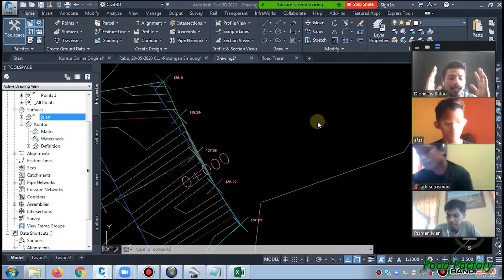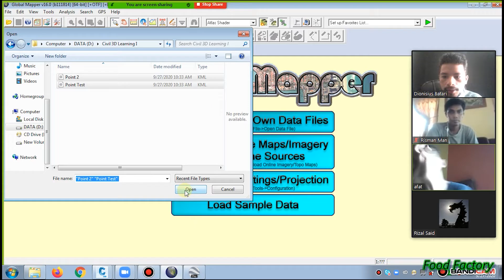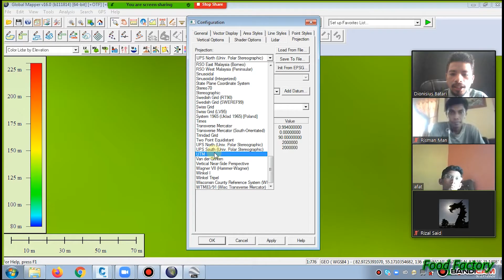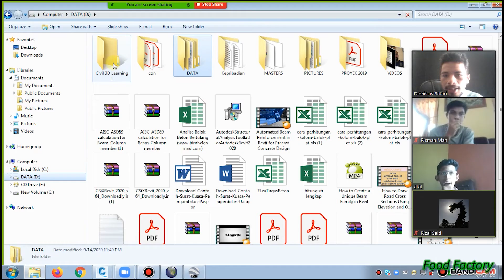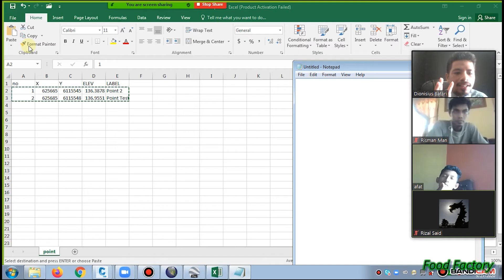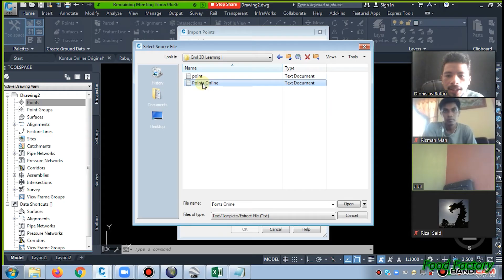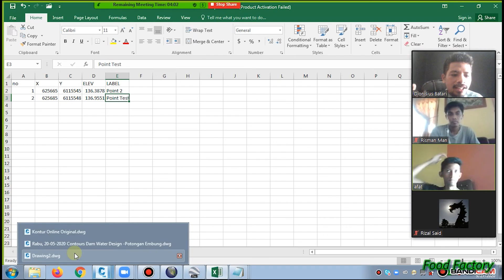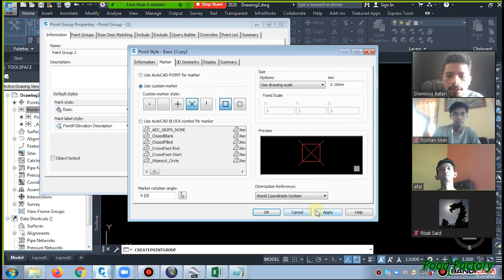Civil 3D Class-Design Jalan|Part 2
Bagi yang ingin belajar Software baik civil 3D, Revit, ArcGis, Global Mapper dl, silahkan link di bawah ini:

Let's Do It and yeah Just Do It!!!

Silah like dan share ya...biar seruhhhhhh! wirrrrrrrrrrrrrrrrr